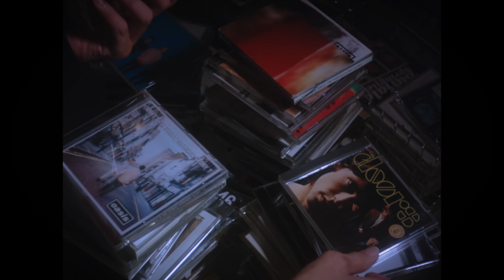The Doors (Bmpcc og,kern switar 16mm)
I recorded this with the lens aperture wide open.